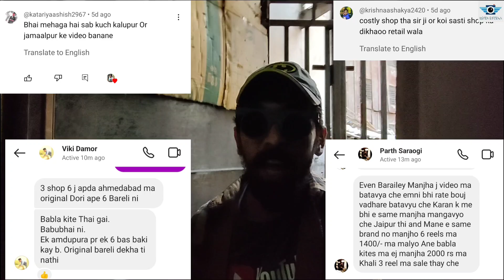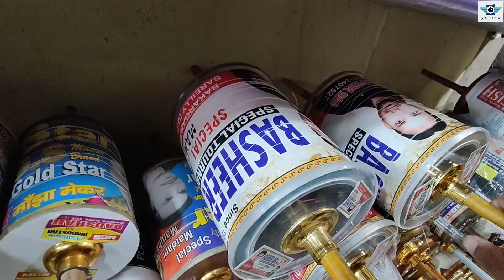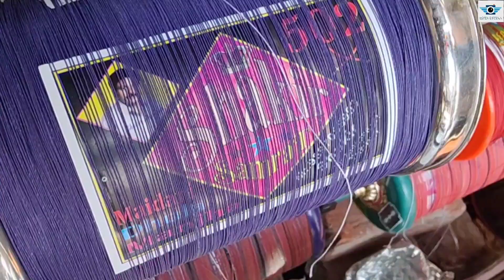100% Original Bareilly Manjha Market Ahmedabad I Bareilly Manhja Shop I Bareilly Manjha In Ahmedabad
Bareilly is best maidani manjha all time ,Ahmedabad Babubhai Jodhpur Wala Is Shop Where You Can Get All Bareilly Original Manjha at Retail Cost .Where Bareilly manjha and Bareilly manjha market i saw you with Bareilly manjha price
Rate Of Lion bareilly manjha price 2400*/- 6 REEL
baseer beg manjha price you can get here
baseer beg manjha , baseer beg no 1 , baseer beg 8400
baseer beg star 8400

Zakir Goldfish manjha , also available

Bareilly Manjha Shop Babubhai Jodhpurwala (Kalupur market Ahmedabad)
Near Tanksala road , kalupur police station and Khuskulla ni pod

How To Choose Best Manjha For Kite Fighting I Best Kite Manja I Ahmedabad Manja Market I Ahmedabad Manjha shop